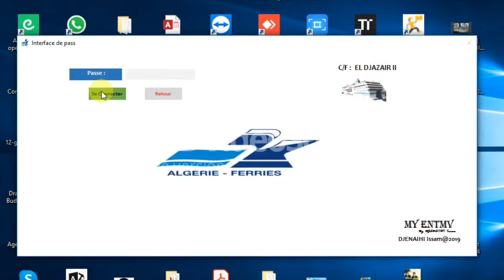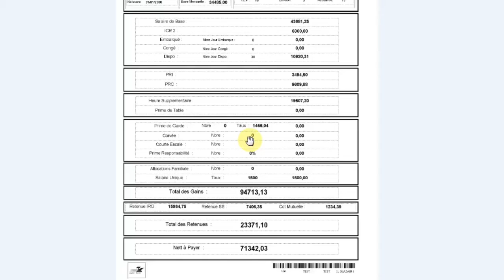My ENTMV Service : Ecrivain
Simulateur paie marins avec fiche de paie ( Version My ENTMV).